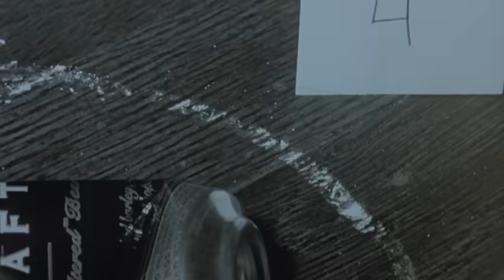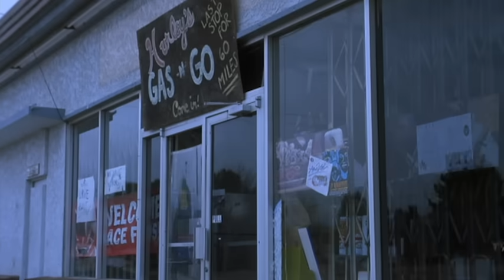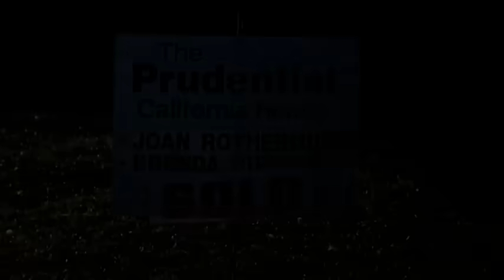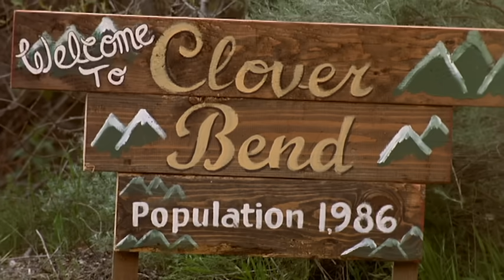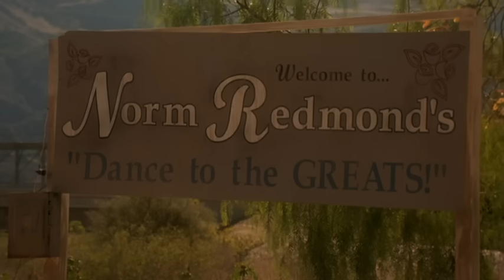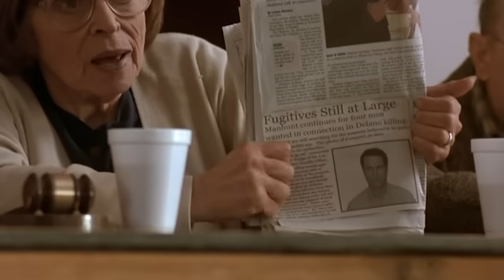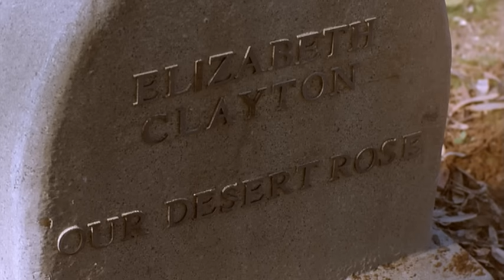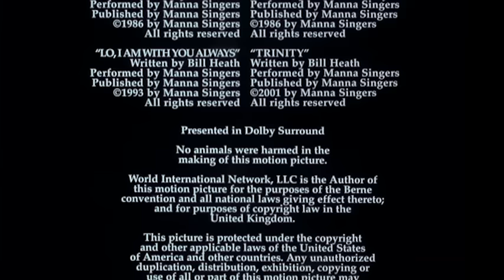Clover Bend | Película Completa en Español | Robert Urich | David Keith | Erin Gray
Ve Clover Bend en @PelisParaTi
Un policía de Los Ángeles cuya esposa muere en un tiroteo regresa a su ciudad natal, tratando de reconstruir una vida para él y sus hijos adolescentes. Sin saberlo, los asesinos de su esposa buscan venganza por uno de los suyos que también murió en el tiroteo.

Reparto: Robert Urich, David Keith, Barry Corbin, Erin Gray
Director: Michael Vickerman